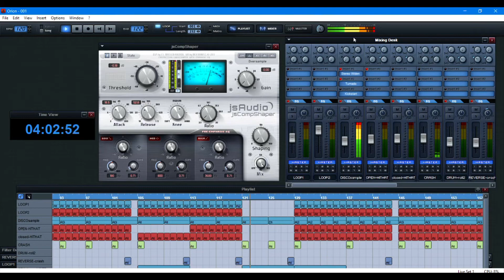COMING SOON PINK DISCO SERIES by DJ Funsko